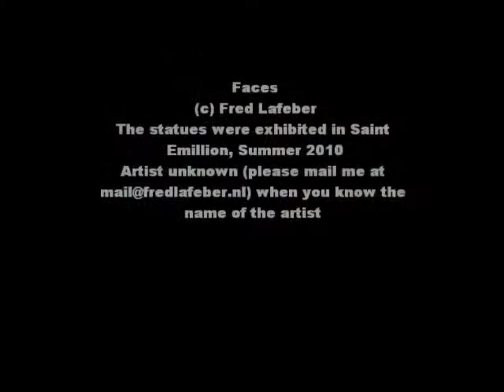Faces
Face yourself in Saint Emillion